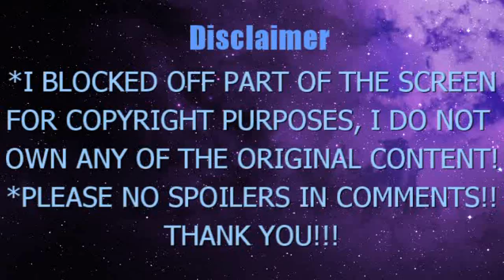REMINISCENCE OF THE PAST!!! BORUTO: NARUTO'S NEXT GENERATIONS EP 131-132 REACTION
Boruto ボルト Naruto's ナルト Next generations
Boruto ep 131: The Power of the Nine Tails
Boruto ep 132: Jiraiya's Assignment
*Please DO NOT use this video without permission!!
-I do not appreciate spoilers so they will be deleted if I feel it is a spoiler. Please understand that some people, myself, and other watchers may not have read the manga or have not caught up to anime so be respectful!